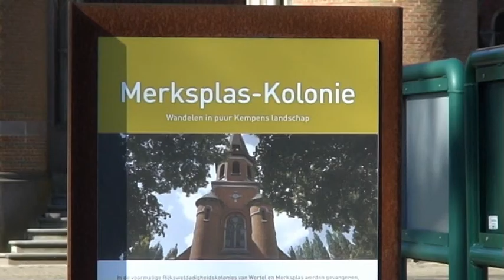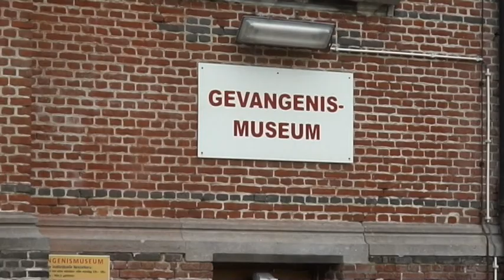De Landloperskapel - Enig in de Wereld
Dit filmpje toont aan waarom de landloperskapel wereldwijd een uniek gebouw is. Ze werd gebouwd in de tweede helft van de jaren 1890 en op 25 september 1899 ingewijd door Petrus Lambertus Goossens, bisschop van Mechelen. (Directeur was Jules Lambert en aalmoezenier was Eugeen Faes).
Het gebouw behoorde tot het justitiële dorp dat vanaf 1870 rond de gevangenis van Merksplas-Kolonie werd opgericht en deed dus ook dienst als gebedshuis voor de bewoners van de kolonie.

Als kapel was deze "bijkerk" ondergeschikt aan de parochiekerk van Merksplas. Ze moest dus niet het uur aankondigen (daarom was er geen uurwerk op de toren). Officieel mocht men niet dopen, trouwen en begraven, maar in de praktijk gebeurde dat toch wel. Wellicht was er een afspraak met de pastoor van 't dorp.

Toen men stopte met de erediensten, werd de kapel door de vereniging van het  gevangenispersoneel (Sport en Vriendenkring Merksplas Kolonie – SVMK),  gebruikt als multifunctionele ruimte (volleybal, tafeltennis, rommelmarkt, St.-Niklaasfeest, enz.).

Vanaf 2005 is de kapel eigendom van de gemeente Merksplas, die de zaalkapel voor culturele activiteiten en feestelijkheden verhuurt.